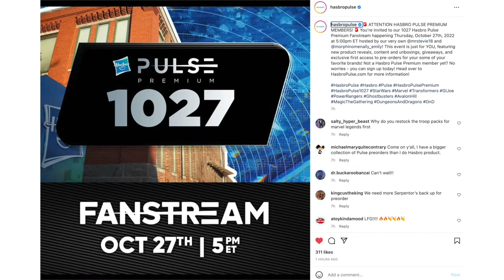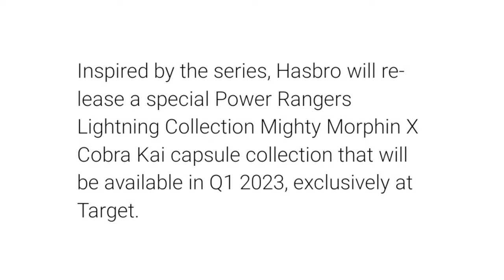Is Charlie Kersh the future of Power Rangers: Ranger Wrap Up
For more  Toy News check out Josh Perry @TokuTopics

For more Power Ranger News and More Tokusatsu News Check out @RangerLiz

We Are Everywhere and We Are Nowhere. We Are The Illuminerdi